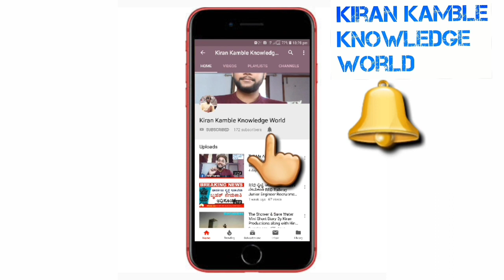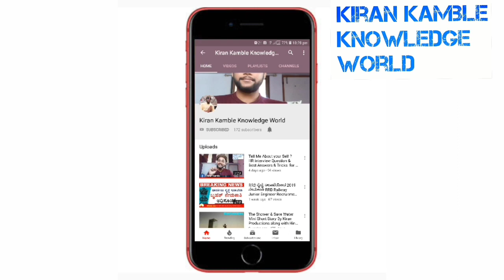ROOMS TO STAY IN BANGLORE AT 100 RUPEES, 100 RUPEES LODGE IN BANGLORE , DORMITORY IN BANGLORE AT 100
Here I have Explained About ROOMS To STAY IN BANGLORE AT 100 RUPEES, 100 RUPEES LODGE IN BANGLORE , DORMITORY IN BANGLORE AT 100 .

Here I also Explained..those who are Going to BANGLORE they can get Rooms /DORMITORY At just 100 INR , At KSR Railway Junction All can get Rooms to stay at 100 Rupees.

Description & Tags ,

Hello Friends Welcome to Kiran Kamble Knowledge World You tube Channel where we are giving Updates Regarding Latest Government Jobs,latest engineering jobs,latest job notifications, PSU Jobs for Engineering Disciplines as well as many other Graduates This all Job updates are in Kannada & English , On this Channel We are giving Latest  job Updates & latest Government job updates , We Also Give Online Training for those who are Preparing for  Government Exams Like Karnataka KPSC , SSC , UPSC , RRB Railway Exams, State As well As Central Government Jobs, We Also Provide Interview Tips for Who are seeking jobs in Corporate and In Call Centres.